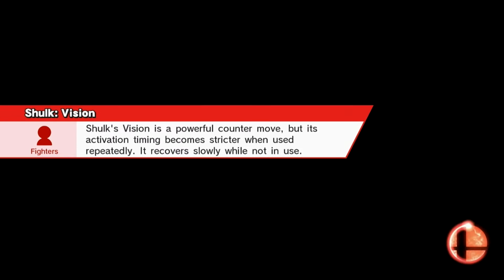Super Smash Bros. for Wii U - All-Star Mode with Shulk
I use Shulk to go through All-Star Mode, and while you deal more damage to your opponents, this can be a good way to put Shulk's Monado Arts to use, and in Buster Mode, the damage is increased even more, and with Smash, it gives him increased launching power with his moves, his forward smash is one of the best moves to use, and you don't rely that much on Monado Arts if you deal increased damage anyway, and you do take less damage and knockback from your opponent's moves, but you do have to watch out for stage hazards.
Going over Shulk's Alt. Trophies, the 3DS version uses his 5th alternate costume, and the Wii U version uses his 8th alternate costume.
I will go over All-Star Mode and which characters you fight against.
Round 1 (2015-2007): Corrin, Greninja, Lucina, Robin, Dark Pit, Shulk, Bayonetta, Wii Fit Trainer, Rosalina & Luma
Round 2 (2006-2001): Lucario, Lucas, Ike, Zero Suit Samus, Toon Link, Bowser Jr., Roy, Olimar, Villager
Round 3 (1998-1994): Ganondorf, Sheik, Cloud, Jigglypuff, Charizard, Pikachu, Mewtwo, Diddy Kong, Ness
Round 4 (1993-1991): Meta Knight, Falco, Fox, Wario, King Dedede, Kirby, Sonic
Round 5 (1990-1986): Captain Falcon, Yoshi, Dr. Mario, Marth, Mega Man, Ryu, Palutena, Pit
Round 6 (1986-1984): Samus, Zelda, Link, Bowser, Peach, R.O.B., Duck Hunt Duo
Round 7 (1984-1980): Little Mac, Luigi, Donkey Kong, Mario, Pac-Man, Mr. Game & Watch

About when I said that Gaur Plain shows up in All-Star Mode in the Wii U version, it does not, I have done All-Star Mode many times, and not once has Gaur Plain made an appearance, yet it is listed on the Smash Wiki that I use for information. For stages you fight Shulk and other characters that made their debut in 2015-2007, Gaur Plain does appear in All-Star Mode in the 3DS version, and other stages are Rainbow Road, Prism Tower, Arena Ferox, and Umbra Clock Tower, and in the Wii U version, the stages are Mario Galaxy, Kalos Pokémon League, Coliseum, Skyworld, Wii Fit Studio, and Umbra Clock Tower.
Shulk's Final Smash of Chain Attack is from Xenoblade Chronicles where Shulk and his party members can perform various Arts to deal huge damage to his opponents, the attack deals more damage when Buster is active, but it has less knockback, while Smash deals more knockback than any other Monado Arts when Shulk uses his Final Smash.